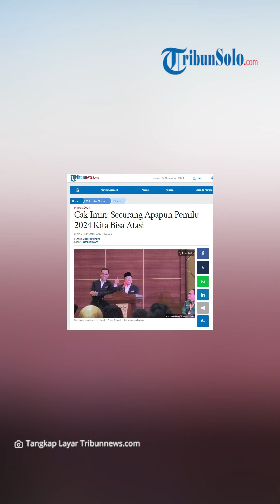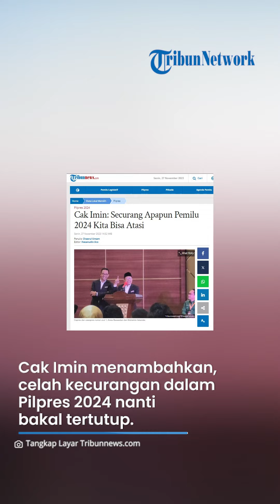Cak Imin: Securang Apapun Pemilu 2024 Kita Bisa Atasi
TRIBUNSOLO.COM - Calon Wakil Presiden nomor urut 1 Muhaimin Iskandar alias Cak Imin optimistis kecurangan pada pemilu 2024 bisa ditangkal.

Hal itu disampaikannya saat memberi sambutan pada acara deklarasi Tim Hukum Nasional AMIN di Swasana Ballroom, Lippo Kuningan, Jakarta, Senin (27/11/2023).

"Inilah yang membuat saya dan tentu seluruh timnas semakin percaya diri bahwa securang apapun kita bisa atasi di Pemilu 2024, Amin," ujar Cak Imin.

Ketua Umum DPP PKB itu mengaku bangga dengan deklarasi Tim Hukum Nasional hari ini.

Dia merasa didukung oleh orang-orang baik dan hebat untuk maju sebagai pemimpin di Indonesia.

"Insya Allah dari seluruh penjuru Indonesia telah bergabung dan memperkuat Tim Hukum Nasional kita," ucap dia.

Cak Imin juga semakin meyakini banyak masyarakat yang menginginkan perubahan di Indonesia.

Deklarasi dari Tim Hukum Nasional AMIN menguatkan semangatnya untuk memenangkan Pilpres 2024.

"Apa yang disampaikan tadi sungguh mengharukan dan membuat saya tentu bersama Mas Anies semakin yakin dan optimis, perubahan tidak bisa dibendung," kata Cak Imin.

Cak Imin menambahkan, celah kecurangan dalam Pilpres 2024 nanti bakal tertutup.

Pasalnya, lanjut Cak Imin, anggota tim hukum nasional AMIN tersebar di seluruh Indonesia.

"Tentu tidak mudah menghadapi berbagai tantangan, terutama masalah pelanggaran dan hukum yang akan ada di depan mata kita," kata dia.

VP: TEGAR